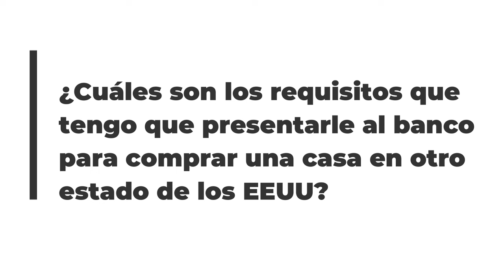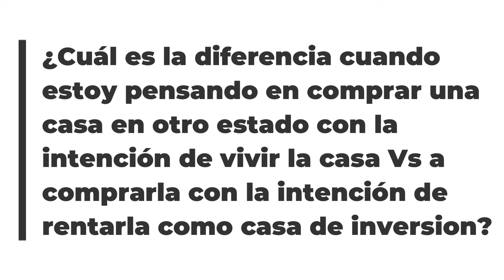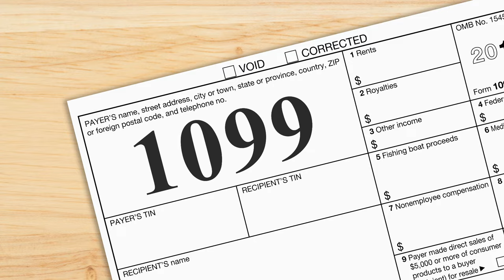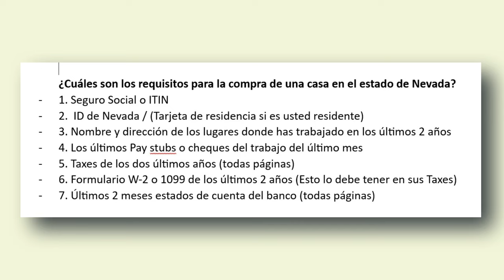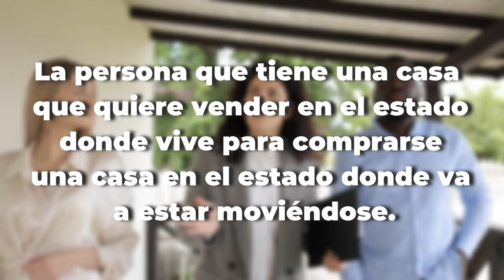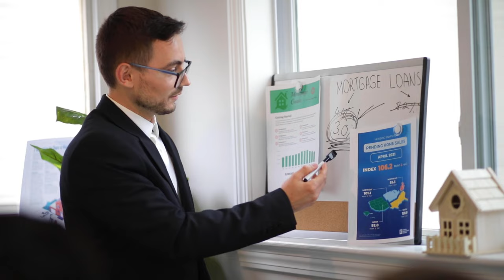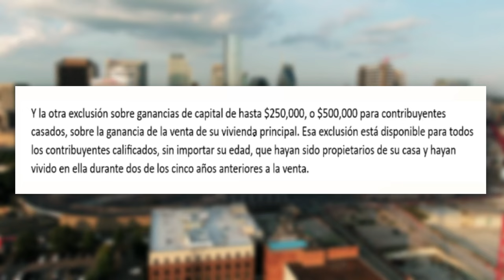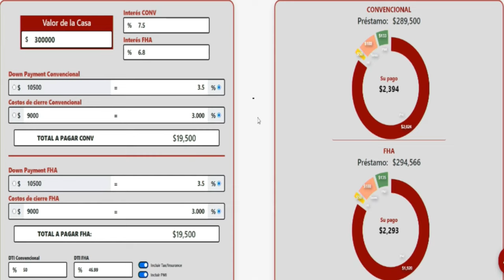Requisitos para comprar una casa en otro estado de Estados Unidos.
¡Bienvenidos a nuestro canal! Si estás considerando mudarte a otro estado y te preguntas cuáles son los requisitos para comprar una casa, ¡has llegado al lugar correcto! En este video, abordaremos escenarios comunes y responderemos preguntas frecuentes para hacer tu proceso de compra más fácil.

Contenido del Video:

Introducción:

¿Has pensado en mudarte a otro estado y te preguntas cuáles son los requisitos para comprar una casa? ¡Sigue viendo para obtener respuestas a tus preguntas!
Casos Comunes:

Exploramos tres situaciones típicas:
Persona que quiere comprar para vivir.
Persona que busca una inversión para alquilar.
Persona que vende y compra simultáneamente.
Preguntas Frecuentes:

Respondemos preguntas como:
¿Puedo calificar como primer comprador en otro estado?
¿Cuáles son los requisitos para comprar en Nevada?
¿Puedo comprar una segunda casa con un 5% de pago inicial en otro estado?
Diferencias en Intenciones de Compra:

Detalles sobre el pago inicial y tasas de interés para vivienda o inversión.
Documentos Necesarios:

Listamos los documentos esenciales para la compra, específicamente en Nevada.
Venta y Compra Simultánea:

Consejos y pasos para aquellos que venden y compran al mismo tiempo, con detalles sobre análisis financiero y elección de prestamistas.
Excepciones y Consejos Fiscales:

Breve explicación de excepciones fiscales y consejos sobre impuestos al vender una propiedad.
Conocer el Mercado:

Importancia de entender el mercado local antes de dar el paso.
Consulta Gratuita:

Si llegaste hasta aquí, ¡tu apoyo significa mucho para nosotros!
¿Tienes más preguntas? Comenta abajo o contáctanos para una consulta gratuita y sin compromiso.
Conclusión:

Comprar una casa en otro estado puede ser un desafío, pero con la información correcta y un equipo experimentado, ¡puedes lograrlo con éxito! ¡No dudes en contactarnos para obtener asesoramiento personalizado y sin compromiso!
Recuerda que los requisitos pueden variar, así que es crucial consultar con profesionales locales en el estado al que te estás mudando.